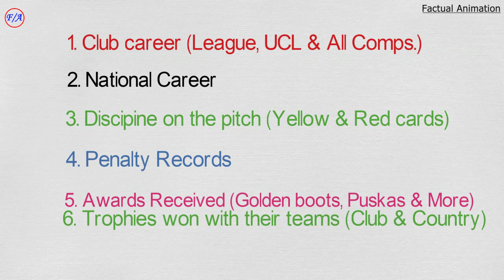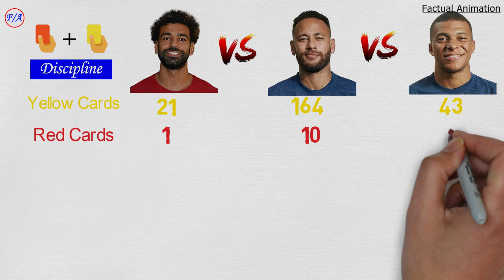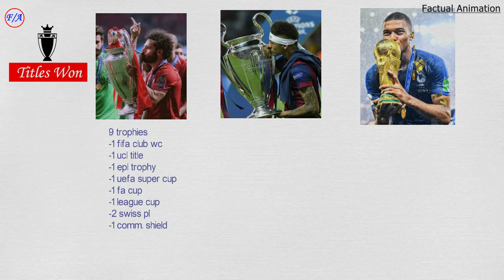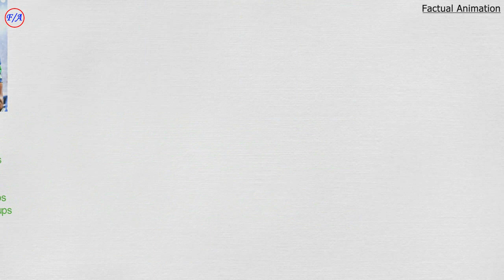Kylian Mbappe vs Neymar Jr vs Mohamed Salah Career Stats Comparison - Who is the BEST player? F/A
Kylian Mbappe vs Neymar Jr vs Mohamed Salah Career Stats Comparison - Who is the BEST player? Neymar vs Mbappe vs Salah | Factual Animation

This is a comparison between some of the BEST players in the world, that is Kylian Mbappe, Neymar Jr and Mohamed Salah. I have compared their club careers, national careers, penalty records, awards received, discipline on the pitch and trophies that they have won. Which of these players is the BEST? Mbappe or Salah or Neymar?

Mbappe vs Neymar vs Salah Comparison
Salah vs Neymar vs Mbappe Comparison
Salah vs Mbappe, Mbappe vs Salah, Mbappe vs Neymar